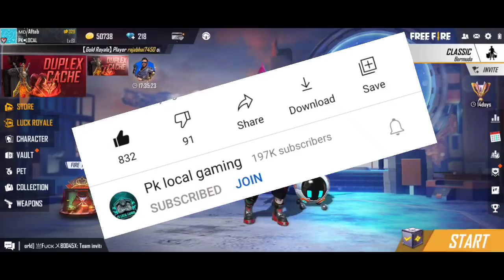free fire new event | ff new event | ffws live watching rewards| free fire new event today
Redeem Code
ESX2-4ADS-GM4K

Raleted topics
free fire new event new year
next event in free fire
upcoming events
free fire new event 29 may 2021
eagle eyes gaming
upcoming events in free fire india server
free fire next event india server